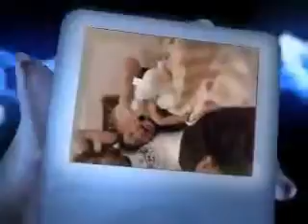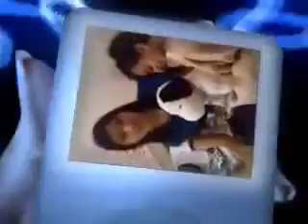F.B.I. II 🤩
Date: 2010
Location: Philippines
Song: What Dreams Are Made Of
Artist: Hilary Duff